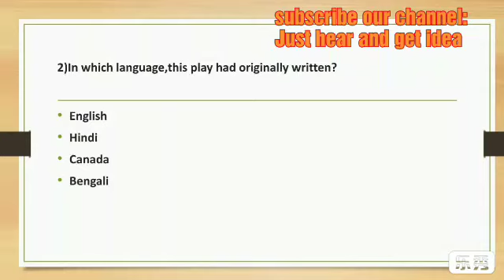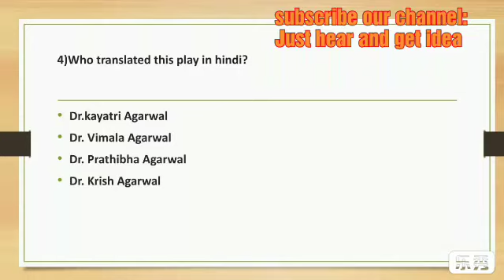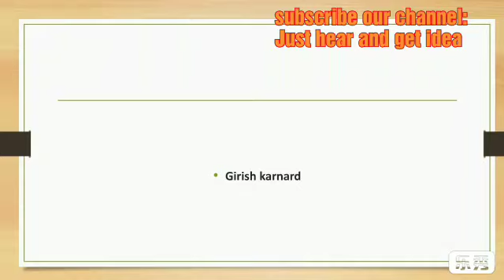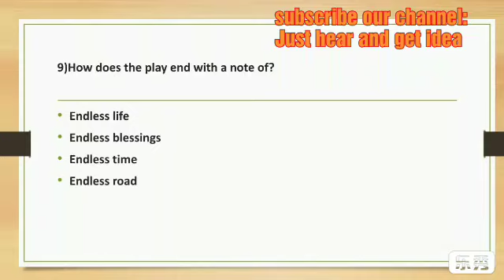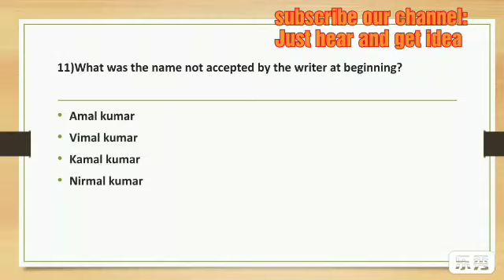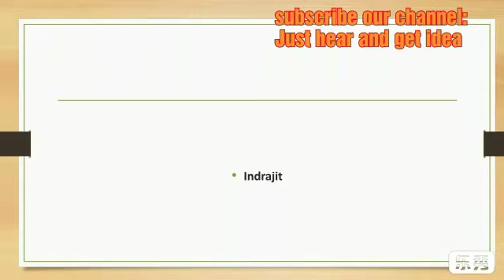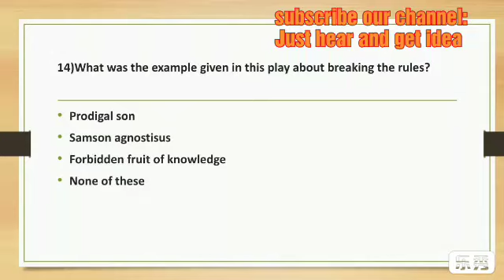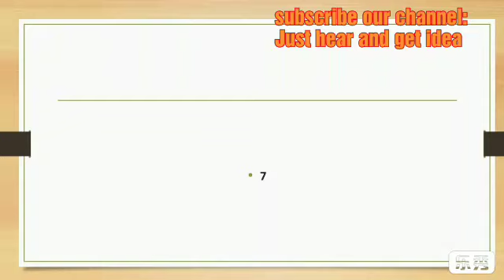Evam Indrajit by Badal Sircar Quiz|| sircar's Evam Indrajit MCQ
Test yourself on this topic.if you want tamil explanation kindly refer from my channel.